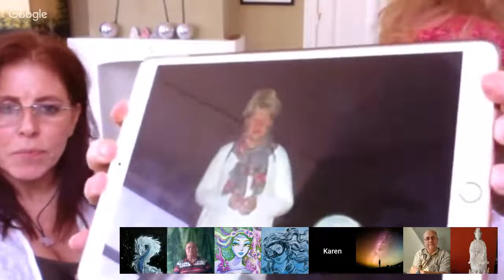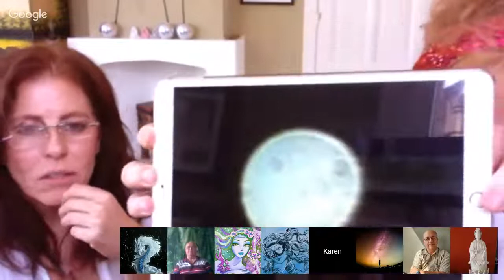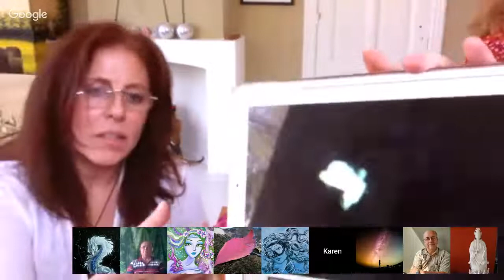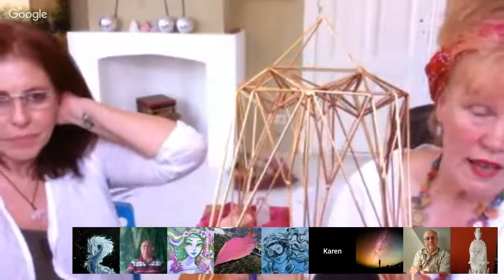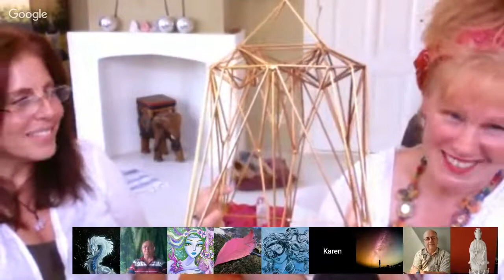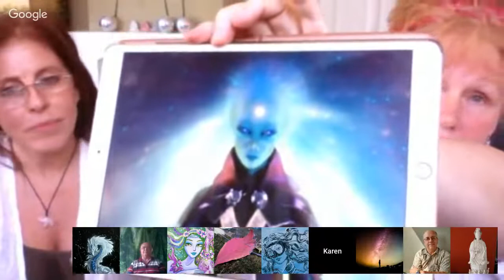Anna Hopman on talking Stargates, with Karen Neumann. July 21, 2018